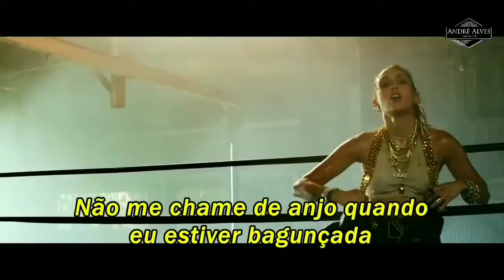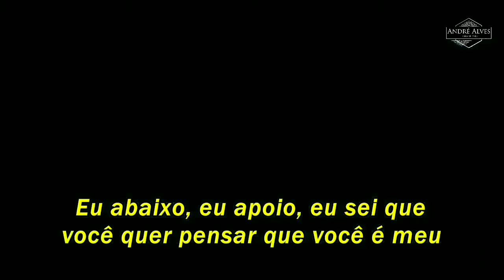Don't Call Me Angel ~ Serena's, Samie's, and Xenia's Song Cover { English; AG,LR,MC}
oh my god i can't imagine that i got my girls with me on this song and my sissie Xenia has improved so much since the last recording i didnt have to edit her lines at all everything just sounded so perfect and i loved it and my sweet daughter Samie sounded so captivating and beautiful oh my gosh she did such a wonderful job and i'm so proud of her getting the hang of recording!

instrumental credit:Kayin
singing voice:Serena{Ariana grande},Samie{Lana del ray} and Xenia{Miley Cyrus}
mixing by: Serena
Video credit: André Alves